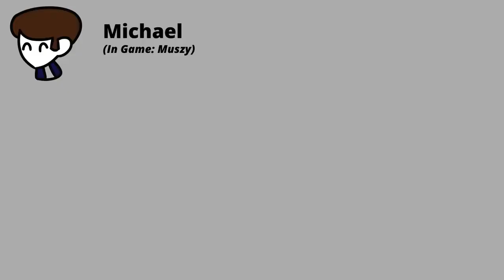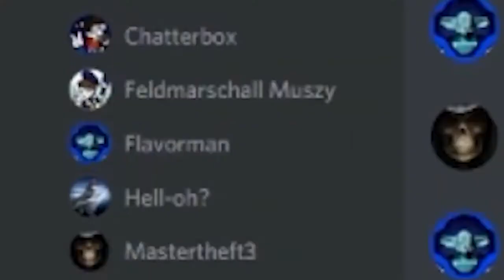chaotic among us moments with friends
some chaotic among us moments with friends. i don't think we know how to play this game the right way... well, when we start screaming who's the impostor when we die i guess it adds some more intrigue lol